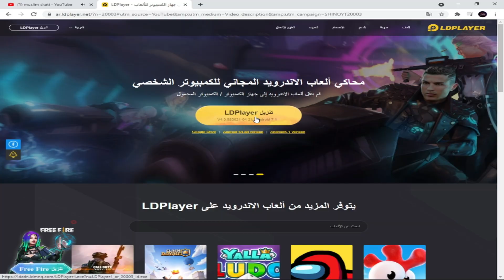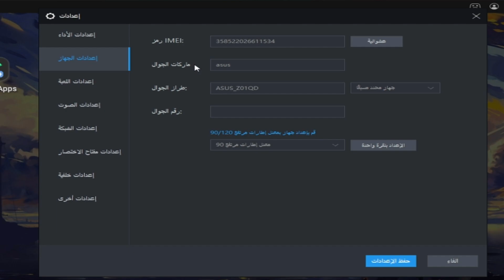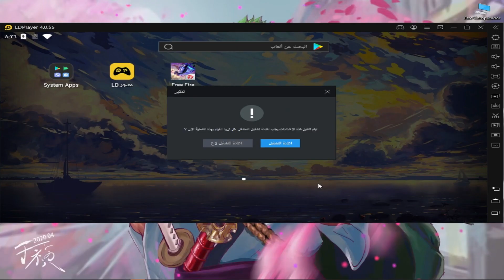افضل محاكي لتشغيل فري فاير للاجهزة الضعيفة🔥😱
صلي على الحبيب محمد ❤ عليه افضل الصلاة و السلام

We allow anyone to make reaction videos but the video must remain branded under PICTURE (with my channel link) in the description box
★Copyright:
We allow anyone to make reaction videos but the video must remain branded under DRAGON AB (with our channel link) in the description box.